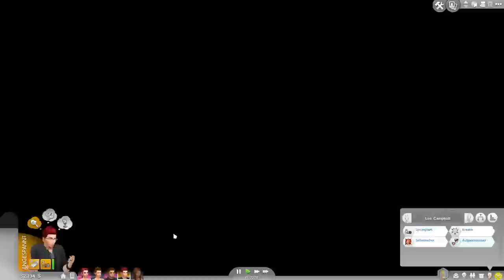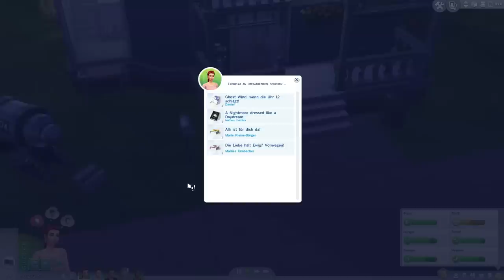Der frisch gebackene Papa #159 Die Sims 4 - Gameplay - Let's Play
Wir starten in die neue Generation der Sims! Erlebe gemeinsam mit mir das neue Die Sims 4 Spiel, mit Emotionen, neuen Todesarten und jede Menge Spaß =) Jetzt neu: Das Outdoor Leben erreicht unsere Sims und wir dürfen nach Granit Falls in den Urlaub fahren. Übernachten unter dem Sternenhimmel, die freie Natur und jede Menge Spaß erwarten uns.
✔ Outdoor Leben

Release: 04.September 2014
Entwickler: The Sims Studio/Maxis
Publisher : Electronic Arts